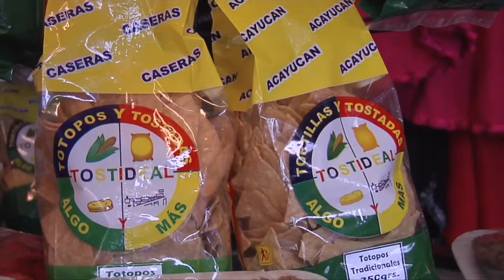AMMJE Apoya a mujeres emprendedoras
La Asociación de Mexicana de Mujeres Empresarias apoya a las mujeres que deseen emprender un negocio.